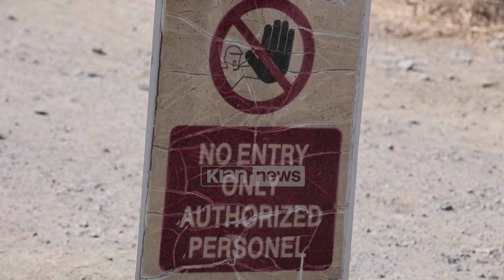Klan News - Refugjatët e bllokuar midis dy Qiprove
Një numër i lartë azilkërkuesish për javë të tëra kanë mbetur të bllokuar në një zonë të ndërmjetme të kontrolluar nga OKB-ja midis dy Qiprove.

Për pak më shumë se tre muaj rreth 40 njerëz janë bllokuar në tokën e askujt, në atë që po bëhet gjithnjë e më shumë një betejë midis një qeverie të vendosur për të mos i pranuar ato, dhe Kombeve të Bashkuara që thonë se Qiproja është e detyruar, sipas konventave ndërkombëtare.

Ngërçi politik ka lënë burra, gra dhe fëmijë të mbërthyer në dy vende të ndryshme përgjatë vijës 180 km me Qipron, në vapën përvëluese, pa ujë, ushqim ose energji elektrike. Jashtë çdo lloj standardi janë edhe kushtet higjeno-sanitare.

Zëdhënësja e UNHCR-së, Emilia Strovolidou, e ka cilësuar situatën tepër të rëndë, pasi gjarpërinjtë, insektet dhe minjtë në zonë janë gjithashtu një rrezik për shëndetin.

“Kjo situatë këtu ka nevojë për vëmendje të madhe. Valët e përsëritura të të nxehtit, pluhuri dhe lagështia, gjithashtu prania e minjve, insekteve, madje edhe gjarpërinjve në zonë paraqesin shqetësim të madh për shëndetin dhe sigurinë e njerëzve që janë bllokuar këtu, duke përfshirë gra dhe fëmijë.”

Pothuajse të gjithë këta emigrantë kanë udhëtuar nga Turqia në Qipron veriore dhe më pas kanë tentuar të kalojnë në jugun e njohur ndërkombëtarisht të Qipros përpara se të ndalohen nga autoritetet. Ministria për emigracionin ka thënë më parë se edhe pse emigrantët kanë udhëtuar nga Turqia, ai vend duhet t'i marrë ata.

“Nuk dua, kurrë nuk dua të jem refugjat, por nuk është zgjedhja ime. Është shumë e vështirë për mua, vendosa të vij këtu sepse nuk kam zgjidhje tjetër.”

“Kam ardhur këtu për këtë qëllim, për të kërkuar azil dhe strehim, sepse aktualisht jemi njerëz pa shtetësi. Policët na kthyen edhe pse jeta jonë ishte në rrezik serioz.”

Qiproja në prill pezulloi përpunimin e kërkesave për azil pas një rritjeje të mbërritjeve të parregullta nga deti. Kjo rritje vjen teksa popullësia vendase ka shprehur shqetësime për emigrimin e paligjshëm dhe një qeverie që nuk dëshiron të shohë një rrugë të re emigracioni nga veriu.